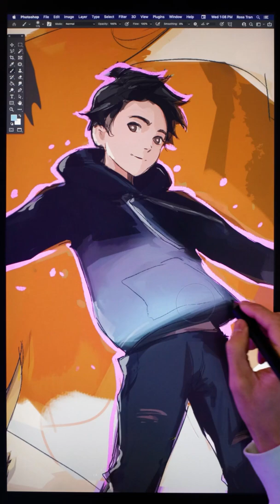Drawing myself as a POKÉMON TRAINER! ⚡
Everyone at some point has imagined themselves as a Pokémon trainer or Gym Leader before! Raichu has always been my favorite with Espeon and Arcanine coming close behind. I'd love to start a challenge where everyone draws their own Pokémon trainer illustrations. Who would be on your team???

Grab my NEW Advanced Brush Set!

💌 SEND ME THINGS:
RossDraws
3940 Laurel canyon blvd # 313